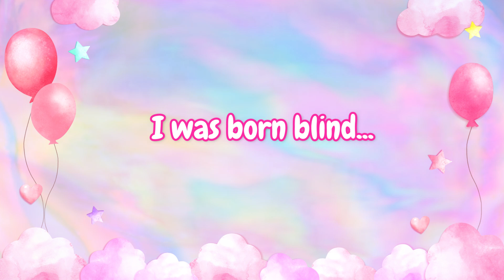Toca life world: High school *love story*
Editing Program: Wondershare Filmora
Game: Toca Life World by Toca Boca